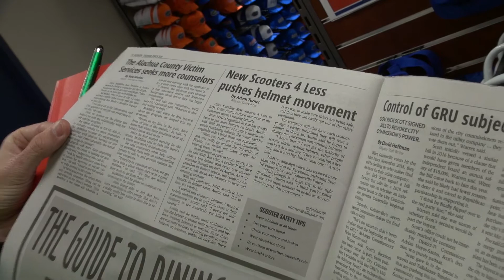NS4L.TV - 26 - Collaborations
This Episode Features Music by T13C - Hoodoo for Voodoo

THE JOURNEY